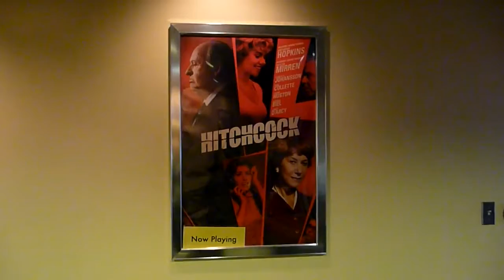The Athena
This was one of the first videos that I put together during my time at Ohio University as a journalism student. The video talks a little bit about the Athena Cinema, a historic movie theatre located in Athens, Ohio.